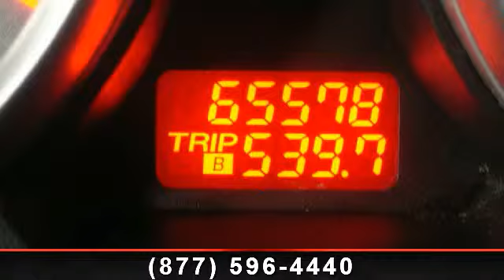2010 Mazda CX-9 - Adventure Chevrolet Chrysler Jeep Mazda -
For Sale in: Dalton, GA

You've found the Best Value on the web! If another dealer's price LOOKS lower, it is NOT. We add NO dealer FEES or DOC FEES. On new vehicles We GUARANTEE the LOWEST ADVERTISED price (after other dealers deceptive dealer fees) and back it up with our 120% Price Guarantee! On used we simply guarantee the best VALUE in 100 miles. Plus we include Priority Service for life, and Lifetime warranty on all new vehicles and a comprehensive bumper to bumper warranty on all used. You'll be hard pressed to find a better SUV than this outstanding 2010 Mazda CX-9. It is nicely equipped with features such as Bose Audio Package w/Centerpoint, Moonroof/Bose Audio/SIRIUS Package (Power Sliding Glass Moonroof w/Interior Sunshade and SIRIUS Satellite Radio), 3rd row seats: split-bench, ABS brakes, Air Conditioning, Alloy wheels, AM/FM Sound System w/CD and 6 Speakers, Delay-off headlights, Electronic Stability Control, Front dual zone A/C, Heated door mirrors, Heated Front Bucket Seats, Heated front seat...read more